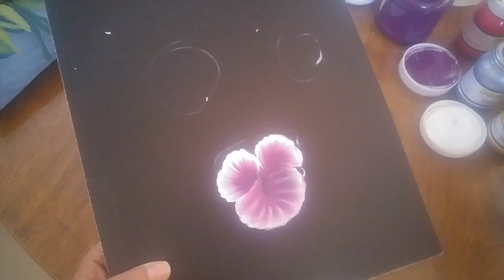Como pintar pensamientos en doble carga Sonia R.A.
Usaremos pinturas acrilicas pinceles de cerdas sinteticas